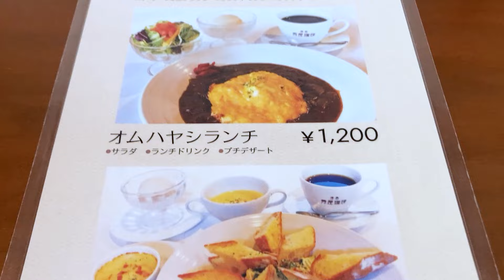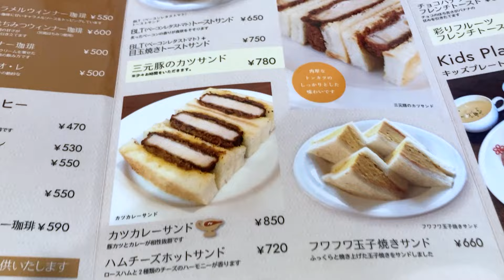【広島 グルメ】喫茶店でハンバーガーを食べる回【広島 ランチ】【廿日市 ランチ】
美味しい広島グルメが食べたい😊
広島県廿日市市の「寿屋珈琲さん」にやってきました。
広島ランチ、廿日市ランチをいただきます！
今回は、オムハヤシ・サンドイッチ・ハンバーガーを食べました✨
駐車場は台数止められますが、満車状態も時々見かけます。
席の予約が可能です、客層が落ち着いていて男性1人でも入店できると思います。
ホットサンド、おすすめです！

📍これまでに行った事のある廿日市のお店📍

📌【広島グルメ】レストハウスYOSHIYAMA✨洋食屋さんで初めて食べたビーフカツ♪【広島ランチ】【廿日市ランチ】

📌【広島 グルメ】ゆめタウンでランチタイム✨インパクトのある中華料理屋さんに行ってみた⁉【ゆめタウン ランチ】【広島 ランチ】

📌【広島 グルメ】あったかスープパスタ！ローストビーフ丼が驚きの美味しさでした✨【広島 ランチ】【広島 パスタ】【広島 ローストビーフ丼】

📌【広島 グルメ】新店の韓国料理店に行ってきました！いろんなお料理が楽しめます♪【広島 ランチ】【広島 テイクアウト】

📌【広島 グルメ】必見のチャーハンマシーン！化学調味料不使用でラーメンが美味しい😊【広島 ランチ】【広島 とんこつラーメン】

📌【広島 グルメ】むすびむすびむすび⁉お弁当も美味しいです😊【広島 ランチ】【広島 テイクアウト】

📌【広島 ランチ】旬の地ダコとおつまみ⁉フレッシュ野菜うまいでガンス天♪【広島 グルメ】【広島 テイクアウト】

📌【広島 ランチ】お肉モリモリ⁉コーラの量が大変なことになっています！【広島 グルメ】【廿日市 ランチ】

📌【広島 ランチ】つるりと爽やか！大好きなお蕎麦が見つかりました♪【広島 蕎麦】【廿日市 ランチ】

📌【広島 ランチ】驚きの唐揚げ定食！ホルモンうどんも美味しい♪【廿日市唐揚げ定食】【廿日市ランチ】

📌【広島 ランチ】うどん丸忠の支店？川魚の唐揚げもどうぞ！【広島 うどん】【和食廿日市】

「ずぼらちゃん」からのお知らせでした✨